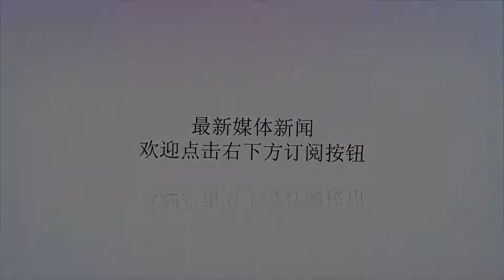俄罗斯太平洋舰队舰艇在日本海演练火炮射击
谢谢！【环球网军事3月13日报道】俄罗斯卫星通讯社3月12日报道，俄罗斯太平洋舰队信息保障处处长尼古拉·沃斯克列先斯基表示，太平洋舰队舰艇在日本海彼得大帝湾演练了对假想敌海上目标的火炮打击。沃斯克列先斯基说：“小型反潜舰MPK-82及反破坏艇P-420和P-377在组织舰艇渡海防空演习框架内用炮兵火力击毁了投放的降落伞靶标。”除了对空投目标的打击外，舰队还演练了对水雷模型的打击。